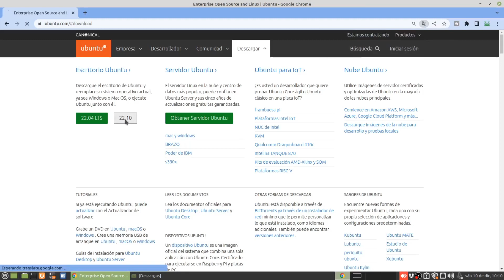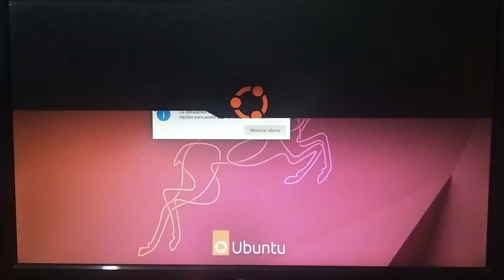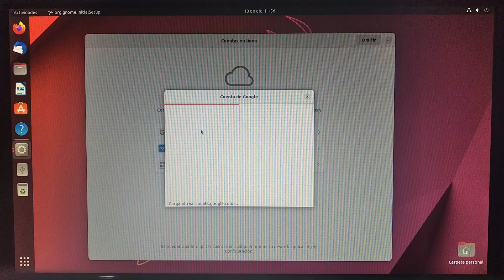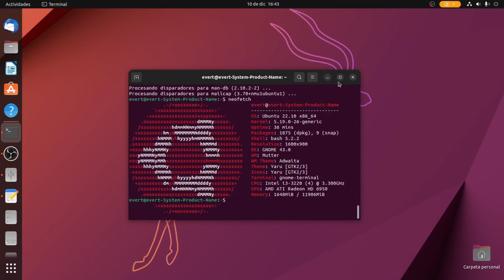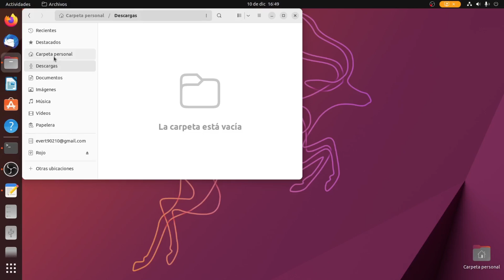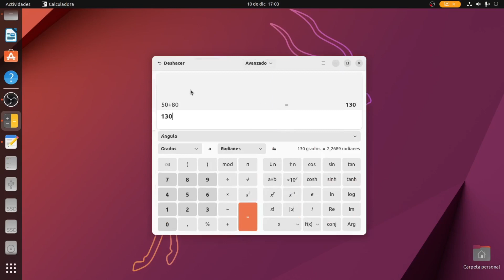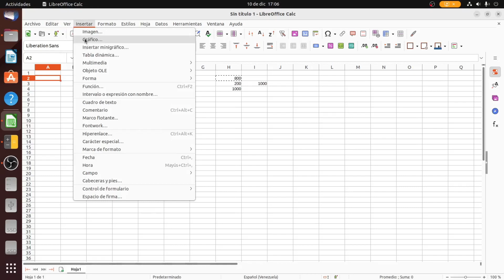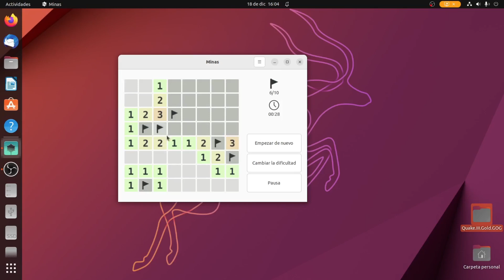Instalación y prueba de Linux Ubuntu | ver 22.10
Se muestra como encontrar e instalar el Sistema Operativo de Linux Ubuntu, en su ultima versión 22.10, veremos un recorrido y cómo pueden ayudarnos sus principales herramientas